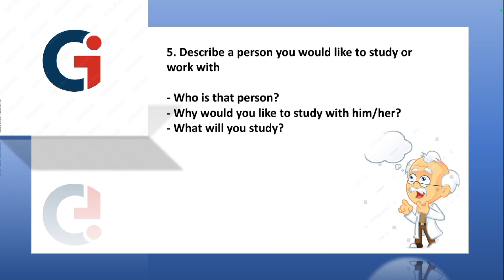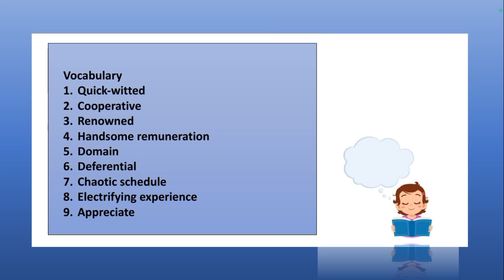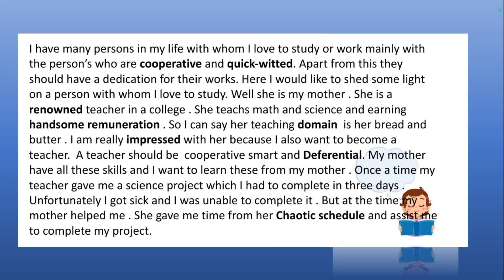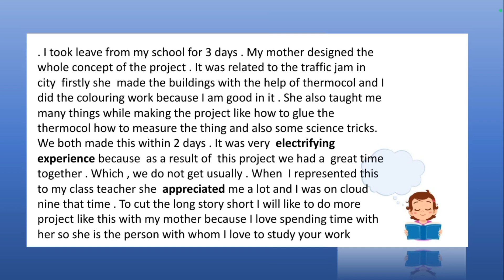5. Describe a person you would like to study or work with